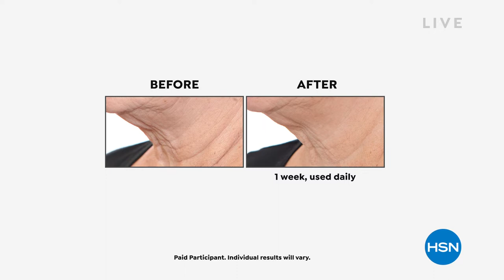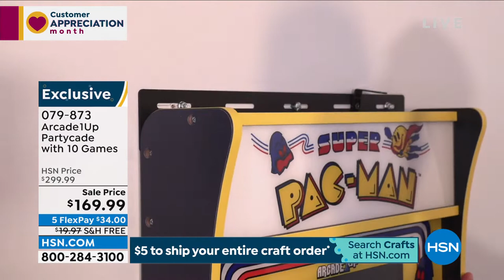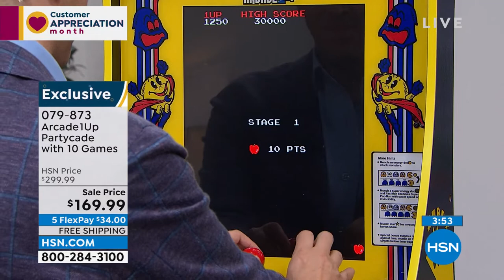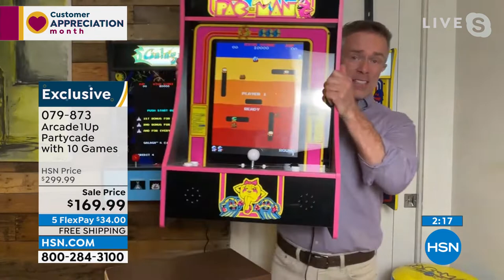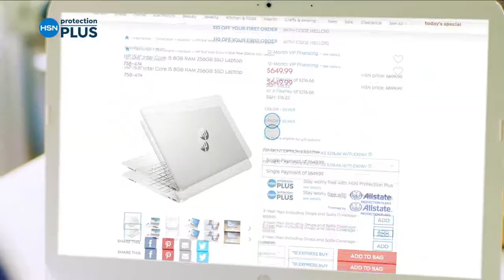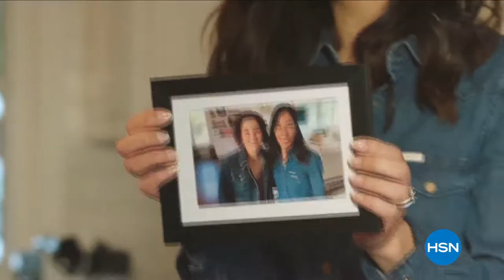HSN | Home Innovations - Shark 04.12.2022 - 11 PM